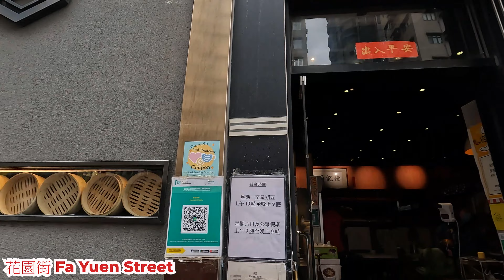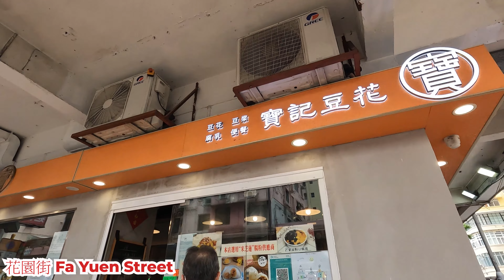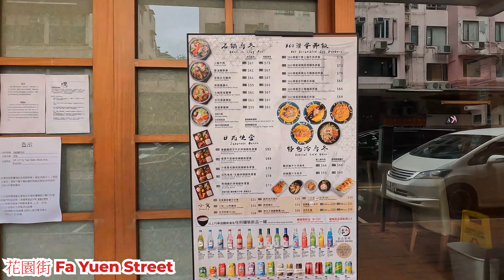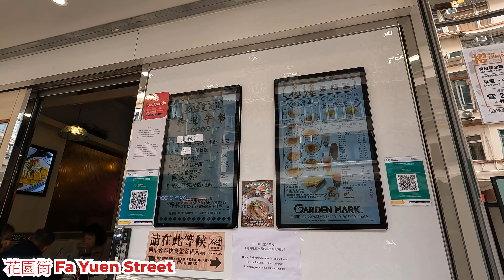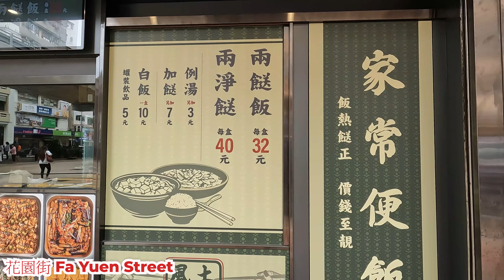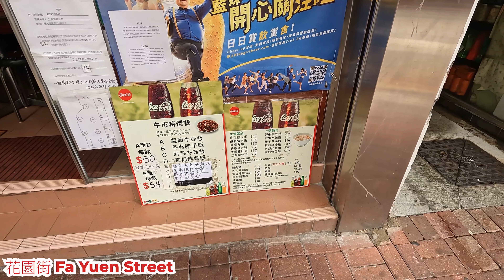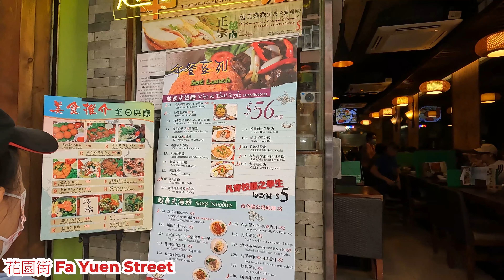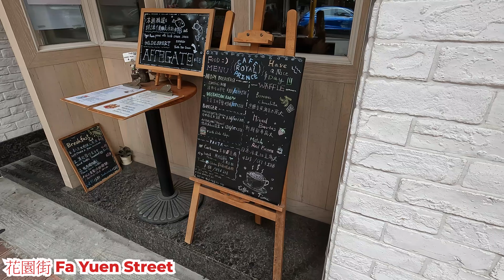花園街 2022年5月2日下午 太子一段花園街 假期下午人流怎樣? 食肆生意怎樣? 街上氣氛怎樣? Fa Yuen Street Prince Edward Hong Kong View@步行街景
地點 : 花園街
地址 : 太子花園街
內容 : 週一下午的情況。
日期 : 2022年5月2日